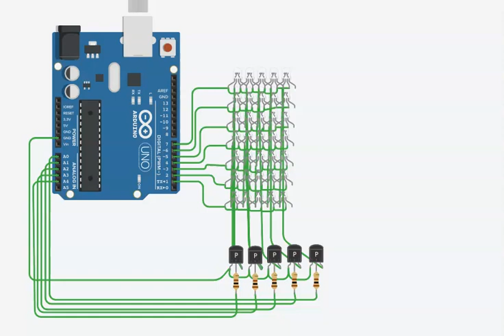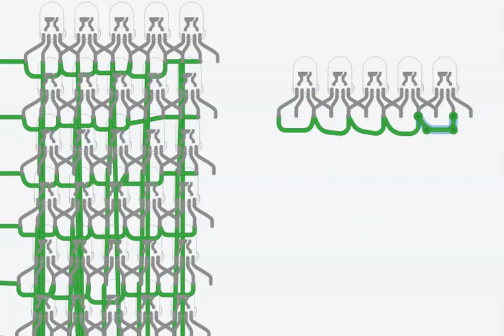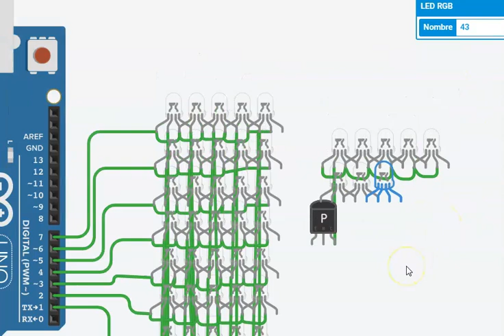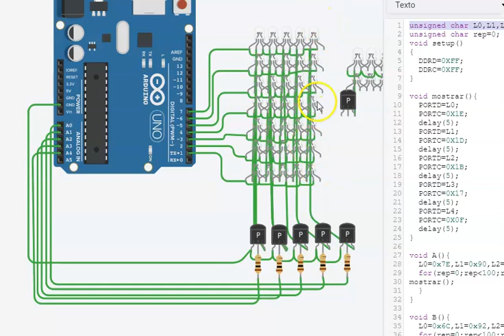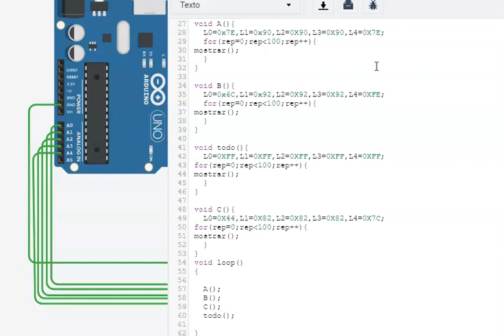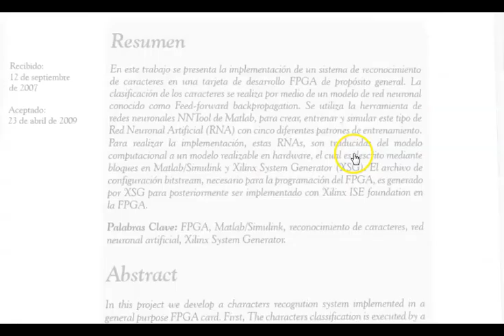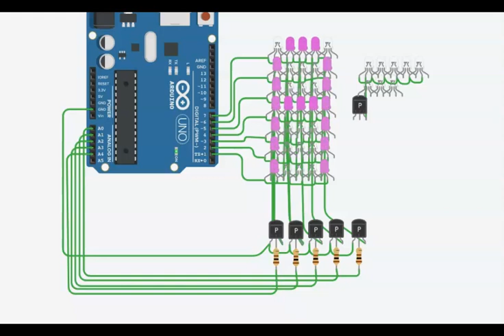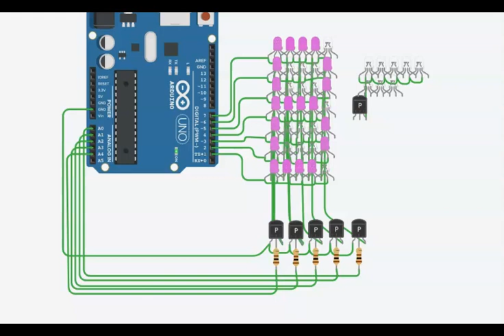MATRIX DE 7X5 UTILIZANDO ARDUINO SIMULADO EN TINKERCAD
EN ESTE VIDEO SE VE EL MONTAJE Y FUNCIONAMIENTO DE UNA MATRIX DE LED DE 5 X 7 DONDE SE VISUALIZAN LETRAS, SIMULADO EN TINKERCAD